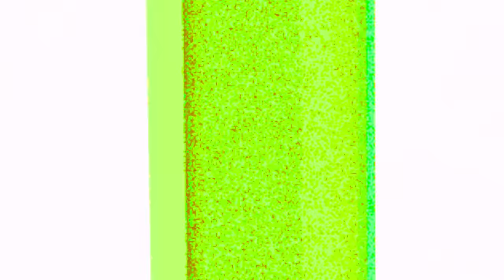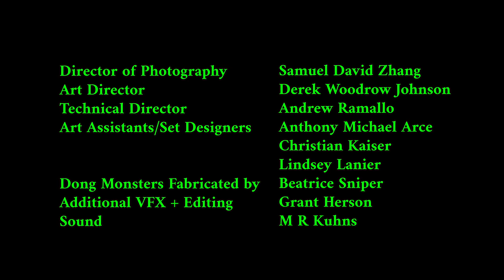SANGUISUGABOGG - Gored In The Chest (OFFICIAL VIDEO)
Taken from the album "Tortured Whole", out March 26th, 2021

Directed by Seby X Martinez
Produced by Thom Demicco
Executive Producers - Lloyd Kaufmann, Michael Herz

Director of Photography - Samuel David Zhang
Art Director - Derek Woodrow Johnson
Technical Director - Andrew Ramallo
Gaffer - Rives Elliot
Art Assistants/Set Designers - Anthony Michael Acre, Christian Kaiser, Lindsey Lanier
Dong Monsters Fabricated by - Beatrice Sniper
Makeup Department - Sydnie Kalinofsky, Aubree Roser